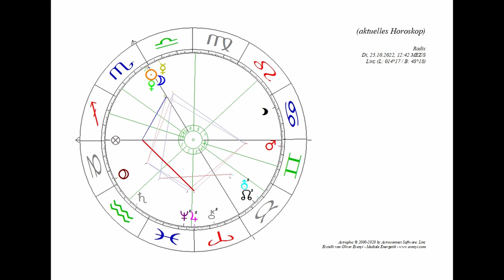Sonnenfinsternis Oktober 2022: Astrologische Analyse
Am 25. Oktober 2022 findet eine Sonnenfinsternis statt, die einen spannenden Zyklus in Gang setzt. Alles Infos findest du in diesem Video!

2002 hat er seine Leidenschaft zum Beruf gemacht und er begleitete seitdem hunderte Klienten in Seminaren, Einzelsitzungen und auch online.